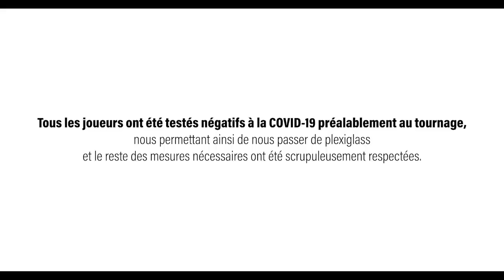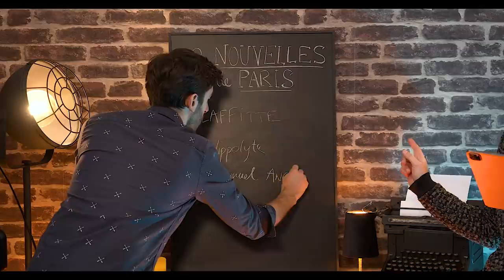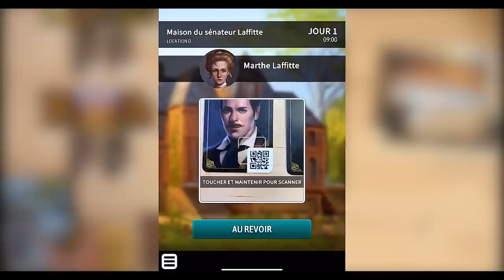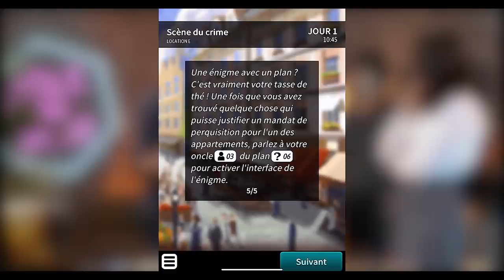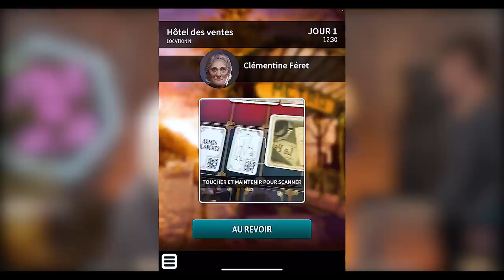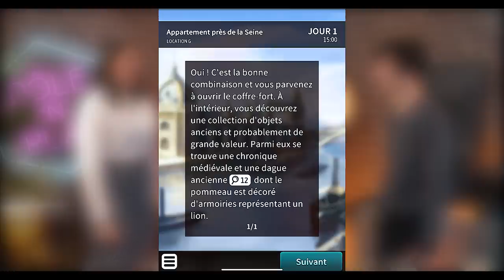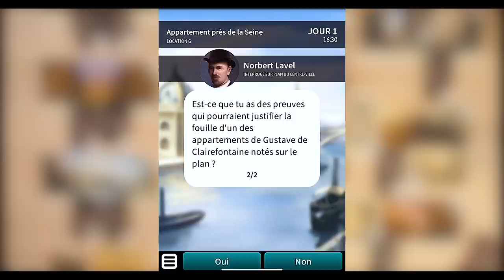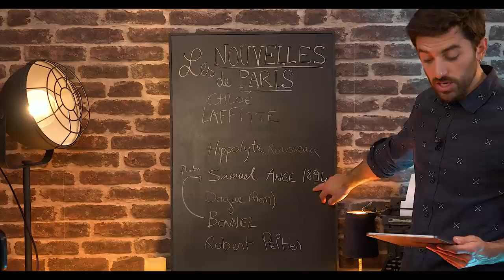1ER JOUR DE STAGE - Chronicles of Crimes 1900 - La Partie - [Test'n Play]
Chronicles of Crimes 1900 - La Partie - [Test'n Play]

Lucie la première de la classe et Gladys la stagiaire surexcitée se joignent au journaliste Victor Lavel pour cette nouvelle enquête ! Ça chauffe, ça chauffe dans la salle de rédaction ! Le trio parviendra-t-il à retrouver les responsables du crime ? Réponse tout de suite dans Chronicles of Crime : 1900 !

SPOILER ALERT : cette vidéo présente le premier scénario du jeu, et peut constituer un spoiler pour ceux qui ne souhaiteraient pas connaitre le matériel avant de l'avoir en main

CODE : GLADYS
A saisir dans votre commande
*jusqu'au 23/05/2021 à 23h59

Chronicles of Crimes 1900 par Lucky Duck Games

Animation : Sébastien Mortamet
Avec : Justine Largy & Céline Munoz
Scénario : Wojciech Grajkowski
Réalisation plateau : Olivier Boillot
Montage : Ninon Oldman